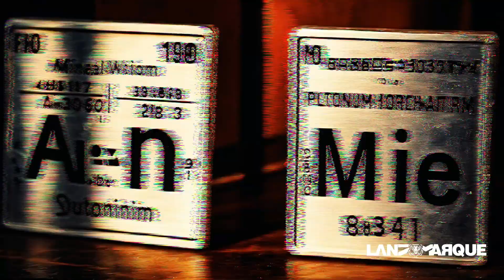Explore 'All Bets In,' a song inspired by lockdown and 'So Appalled,' recreated by Last Chapter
Discover the journey behind 'All Bets In,' Initially written on this online beat adapted from the track 'So Appalled' by Kanye West, this piece underwent a transformative recreation by the producer Last Chapter available on all streaming platforms, becoming a standout in the 'Envy and Avarice EP and Seven Deadly Sins Trilogy.'